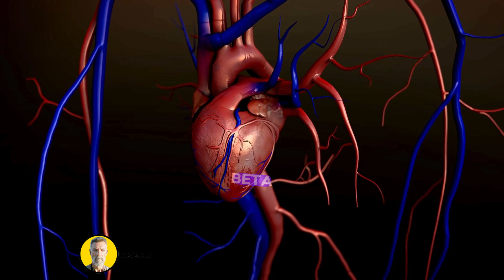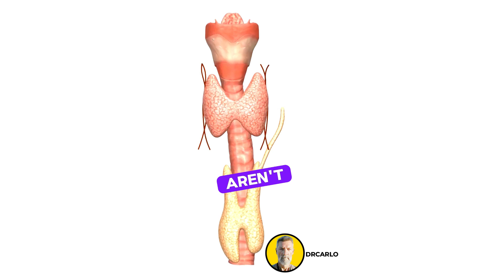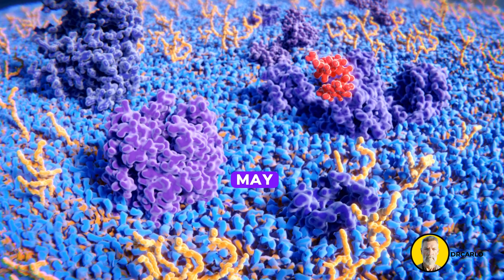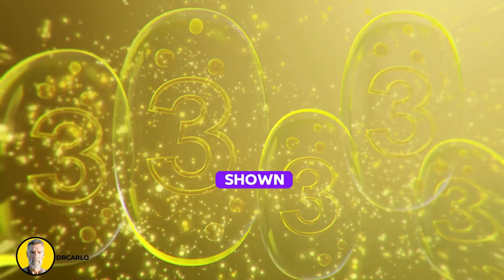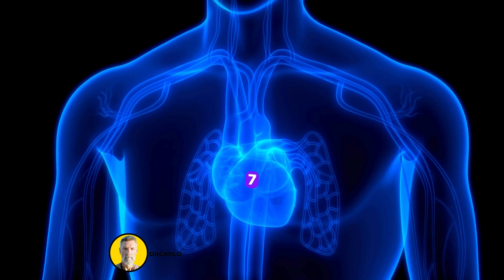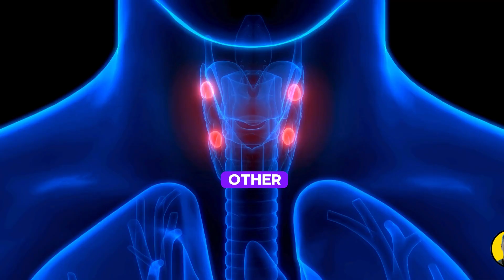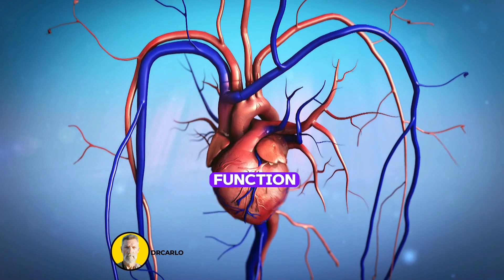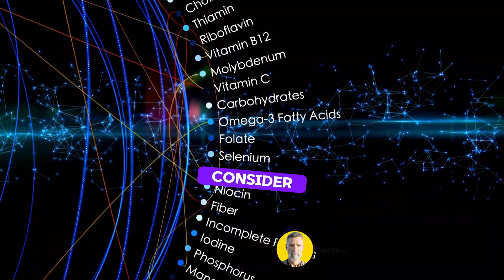Unlocking Heart Health: Natural Beta-Blockers and Their Benefits | Are There Natural Beta Blockers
Unlocking Heart Health: Natural Beta-Blockers and Their Benefits
WHAT DO BETA-BLOCKERS TREAT?
Beta-blockers may be prescribed to treat many medical conditions such as:

High blood pressure (hypertension). Beta-blockers slow down the heart rate and block the hormones that cause the heart to pump faster.
Heart attack. Beta-blockers are used after a heart attack to help slow the activity of the heart.
Heart failure and chest pain. Beta-blockers are prescribed for heart failure because they reduce the hormones that cause heart failure symptoms.
Irregular heartbeat (arrhythmia). Although beta-blockers aren’t the first-choice medication, they can help slow the heart down during an arrhythmia.
Hyperthyroidism. Beta-blockers may be prescribed to slow down the heart rate caused by an overactive thyroid gland (hyperthyroidism).
Anxiety. Beta-blockers may be prescribed off-label for anxiety to help reduce the short-term effects of adrenaline released in the body due to anxiety.
Migraine. Beta-blockers can help control some of the triggers that can lead to migraine. This may include high blood pressure and hormones like adrenaline. ResearchTrusted

➡️Know More
Go to Amazon Books and Kindle and find my books, Carlo Mathiesen, on Hypertension, Diabetes and your Microbiome, Holistic Health, and others today... and visit my website:► https// for articles daily regarding Hypertension, Blood Pressure,